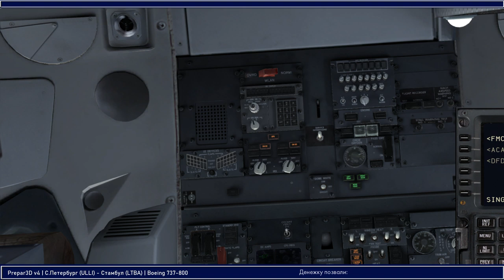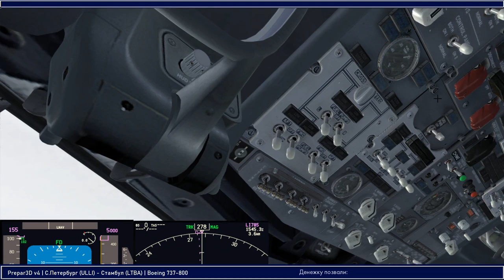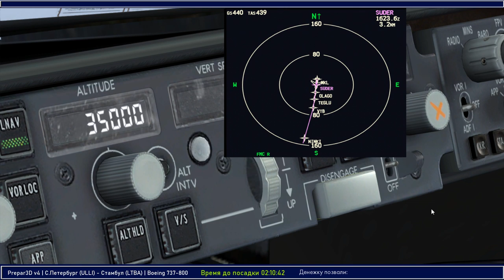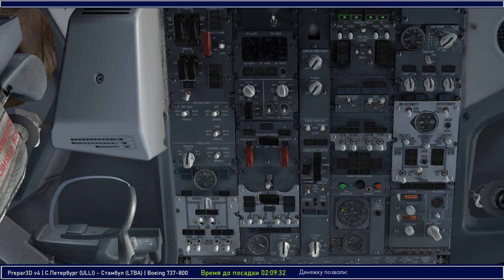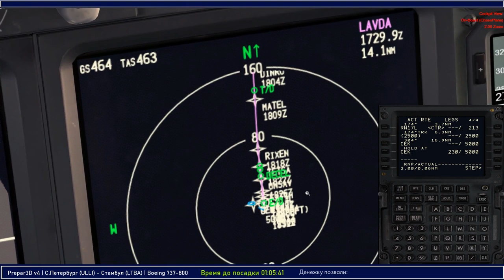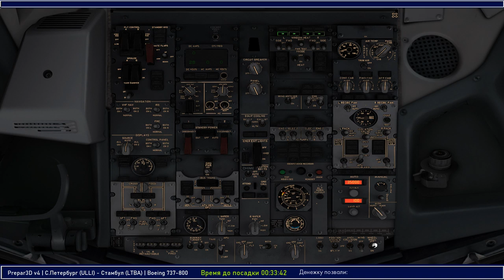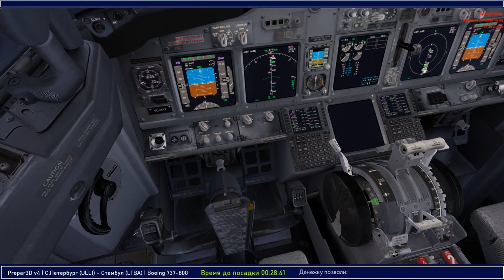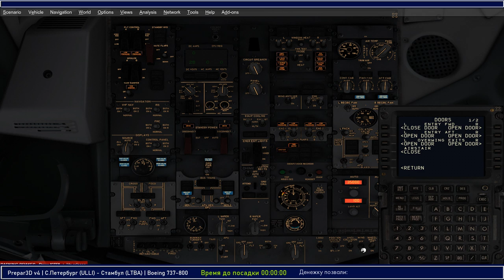Летим из Петербурга в Стамбул | ULLI-LTBA | Ночной стрим | Тестовая трансляция#2 | Boeing 737-800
Летим из С.Петербурга в Стамбул на просторах небезивестного ресурса VirtAirLines. Выполняем VIP-рейс, везём сотрудников Apple бортом Boeing 737-800 виртуальной авиакомпании Broken Airlines (Сколько скрытой рекламы?!.. Боже мой! :-))  )

Пока off-line, пока все не много криво и каряво, сильно не серчайте.